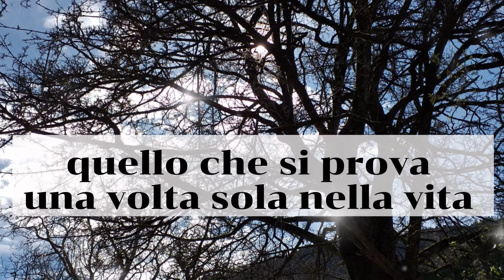Io scelgo ancora TE…